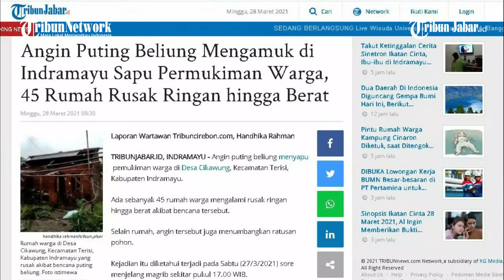Angin Puting Beliung Mengamuk di Indramayu, Sapu 45 Rumah Warga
TRIBUNCIREBON.COM, INDRAMAYU - Angin puting beliung menyapu pemukiman warga di Desa Cikawung, Kecamatan Terisi, Kabupaten Indramayu.

Ada sebanyak 45 rumah warga mengalami rusak ringan hingga berat akibat bencana tersebut.

Selain rumah, angin tersebut juga menumbangkan ratusan pohon.

Kejadian itu diketahui terjadi pada Sabtu (27/3/2021) sore menjelang magrib sekitar pukul 17.00 WIB.

Berdasarkan informasi yang diterima Tribuncirebon.com, sejauh ini belum ada korban jiwa akibat kejadian tersebut.

Bencana ini terjadi seiring dengan kawasan setempat yang dilanda hujan deras disertai angin.

Kapolsek Terisi Iptu Hendro Ruhanda saat dikonfirmasi, membenarkan adanya bencana tersebut.

"Kami masih melakukan pengamanan karena banyak rumah warga yang rusak. Kami data ada 45 rumah dengan kerusakan berat sampai ringan," ujar dia, Minggu (28/3/2021).